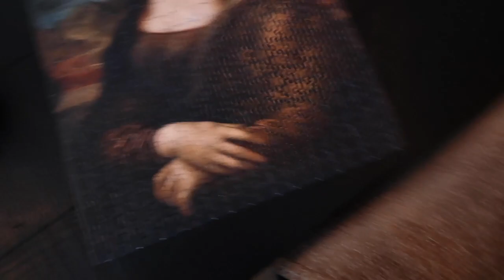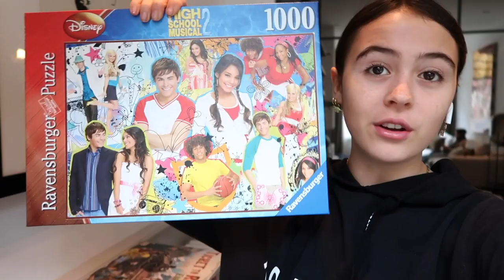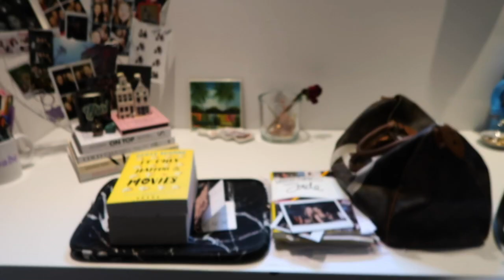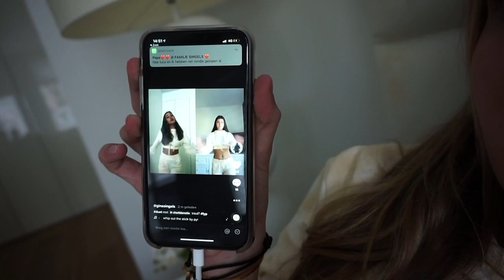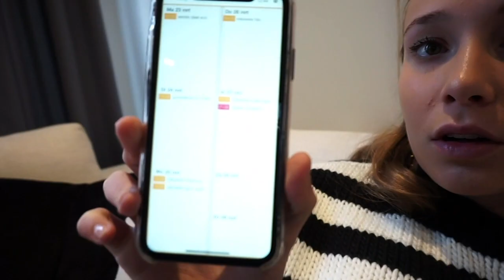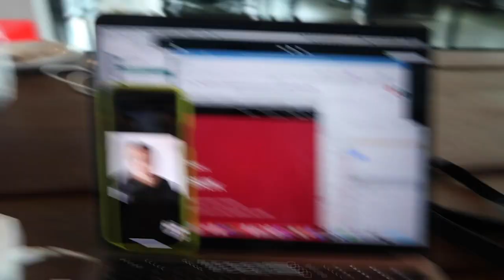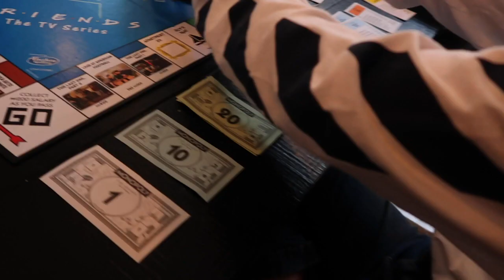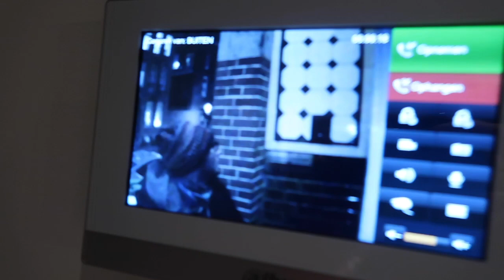HOE KOMEN WIJ DEZE DAGEN DOOR? | CORONA DIARY 1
In deze Corona diary laten we zien hoe wij deze dagen doorkomen nu we niet naar school gaan en niet af kunnen spreken. Ook laten we zien wat we doen om gezond te blijven in deze onzekere situatie.
Stay safe. XX Jade en Gina
MUSICAL.LY 🎤: GIRLYS_BLOG